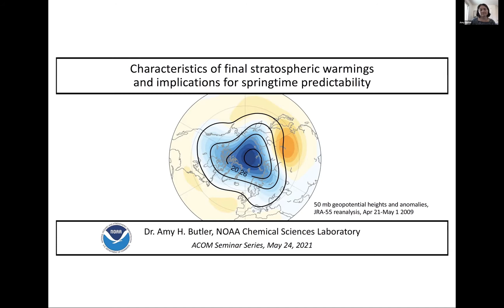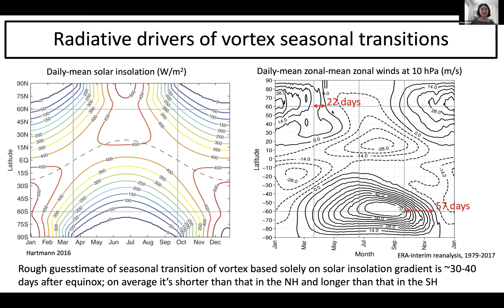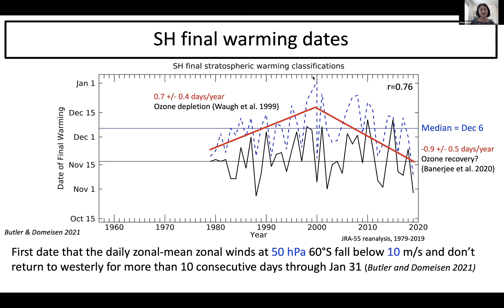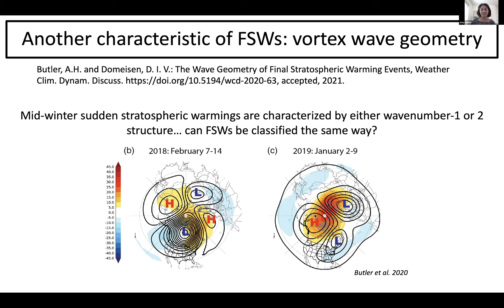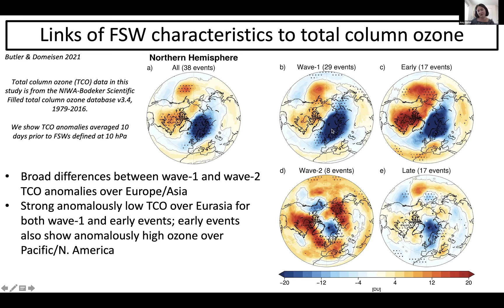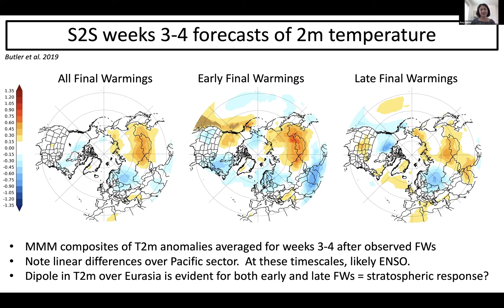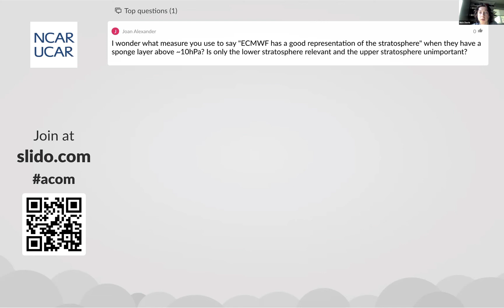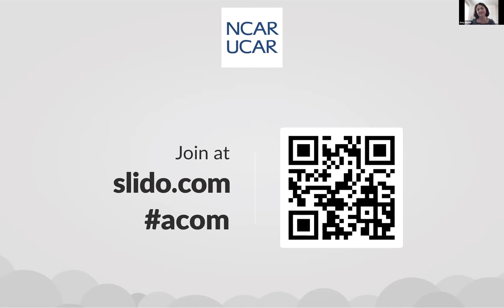Amy Butler: Characteristics of final stratospheric warmings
Characteristics of final stratospheric warmings and implications for springtime predictability

Speaker: Amy Butler, NOAA Chemical Sciences Laboratory

Abstract:
Every spring, the stratospheric polar vortex transitions from its westerly wintertime state to its easterly summertime state due to seasonal changes in incoming solar radiation, an event known as the “final stratospheric warming" (FSW). While FSWs tend to be less abrupt than reversals of the boreal polar vortex in midwinter, known as sudden stratospheric warming events, their timing and characteristics can be significantly modulated by atmospheric planetary-scale waves. We here show that FSW events for both hemispheres in most cases exhibit a clear wave geometry. We find the wave geometry of the FSW affects total column ozone anomalies in both hemispheres, and tropospheric circulation over North America. In the Southern Hemisphere, the timing of the FSW is strongly linked to both total column ozone before the event and the tropospheric circulation after the event. The timing and the wave geometry of the final warming may have implications for improving springtime predictability of surface weather and total column ozone.